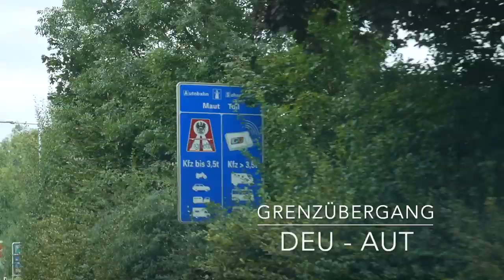Autopanne mitten im Wald 😳😱 | Nessi's World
Autopanne 😳😱 Wir stecken mitten im Wald fest...

Nessi ♥️

🎥*Vlog Kamera
📸*kleine Kamera
🎙*großes Mikro

▬ Fanpost ▬▬▬▬▬▬▬▬▬▬▬▬▬▬▬
📩  Du willst ins nächste FANPOST Video?

Nessi’s World
Postfach 1124
65475 Raunheim